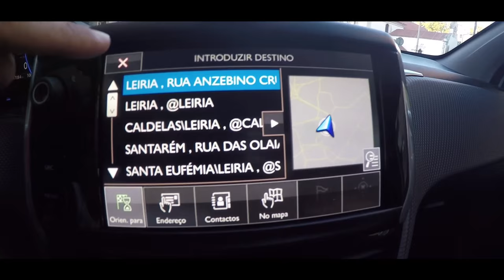Roadtrip: Caldelas - David Antunes & The Midnight Band - Ep.1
David Antunes & The Midnight Band nas festas de Caldelas (Leiria).
PeugeotLPM Tour - 2015.